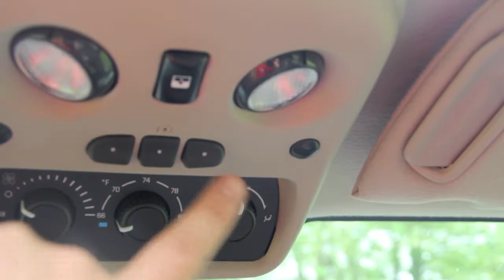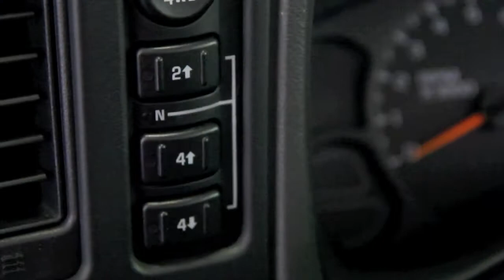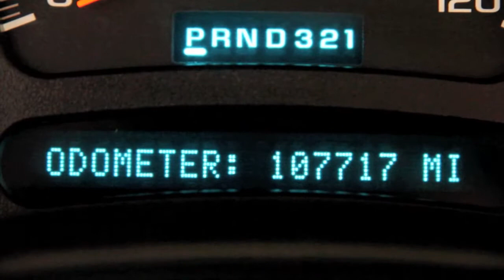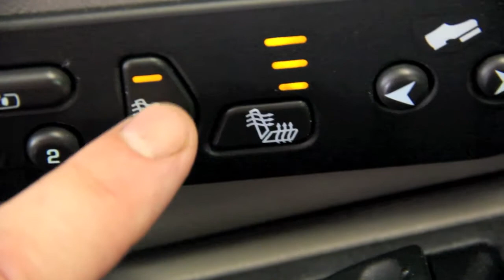2005 GMC Yukon XL SLT Golden Rule Auto Sales Tallmadge Ohio